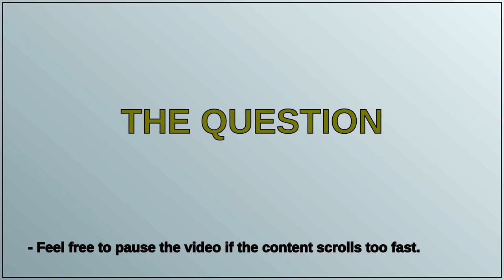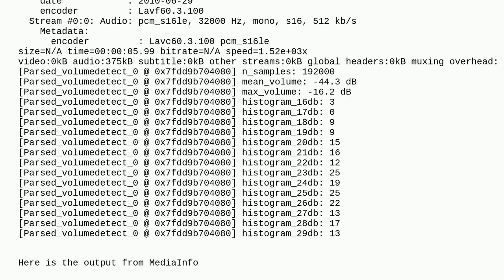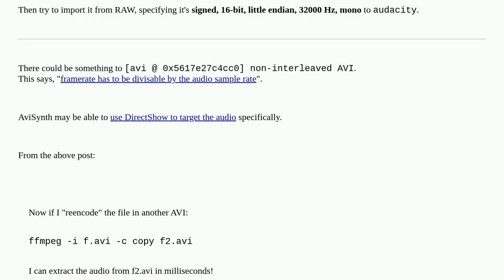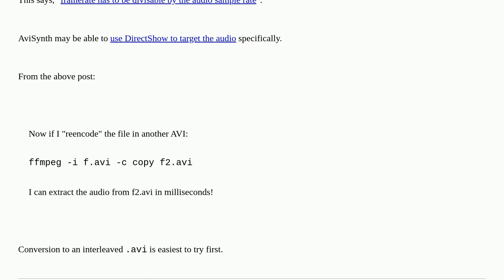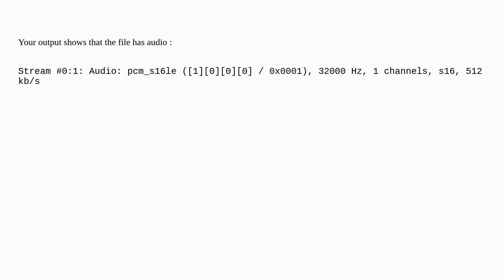Analyze AVI for audio with ffmpeg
A special thanks goes out to the community

  ffmpeg vlc-media-player audio media-info